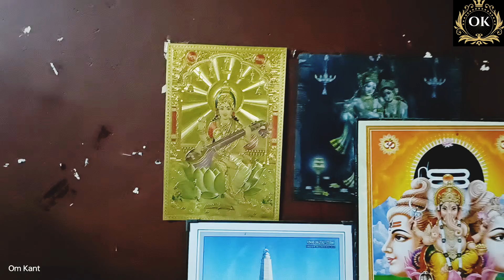Meditation Session in GC Sangrah/ कॉलेज हॉस्टल में ध्यान सत्र 2024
Meditation session in GC Sangrah

oil painting portrait step by step
traditional oil painting process
oil painting portrait techniques
oil painting portrait from photo
step by step oil painting for
beginners
oil painting portrait for beginners
oil painting techniques
Sunrise
sunrise painting
sunrise oil painting
sunrise oil painting on canvas
sunrise painting easy
sunrise and sunset painting
sunrise drawing
sunrise wall painting
sunrise painting ideas nature painting
nature painting ideas
nature painting easy
nature painting images
nature painting drawing
nature painting images easy
nature painting on canvas sketch kaise banate hain
sketch kaise karen
sketch kaise karte hain
sketch kaise banaya jata hai
sketch kaisen shuru karte
sketch kaise hota hai
sketch kaise nikale
sketch kaise banaye step by step
step by step Painting demo
step by step painting tutorial
step by step painting video.
step by step painting tutorial for kids.
step by step acrylic painting
tutorial for beginners.
step by step oil painting tutorial
step by step forest painting
tutorial
tutorial landscape
step by step watercolor painting
tutorial.how to make a scenary
how to make a scenery
how to make a scenery painting
how to make a scenery drawing
how to make a scenery for kids
how to make a scenery with
watercolor
how to make a scenery with oil
pastel